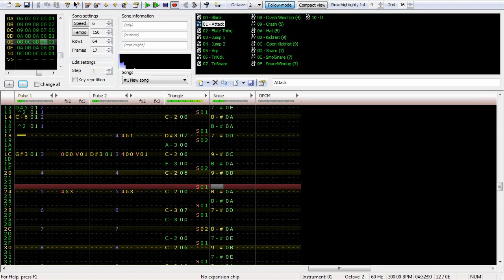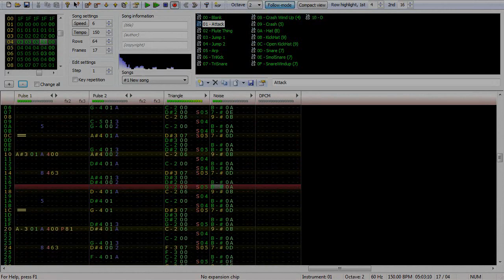Sonic Advance: Egg Rocket Zone 8-bit Cover - FabulousReindeer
Sort of Tim Follin style but not entirely